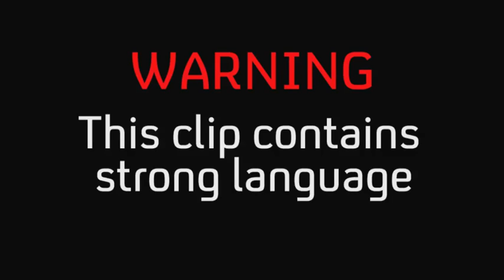Jamie's Dream School | Robert Winston on Fertilisation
Professor Lord Winston demonstrates fertilisation with real eggs and sperm from sea urchins.